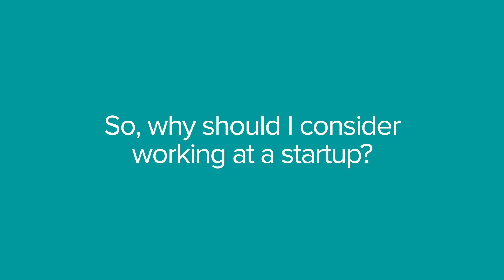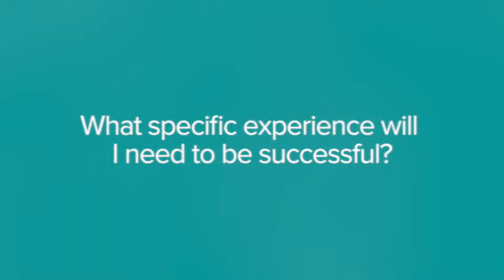Startups: An insight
Irfan tells us about his experience working at recruitment startup MoveMeOn, discusses what to consider when thinking about joining startup and provides some top tips for startup interview success!